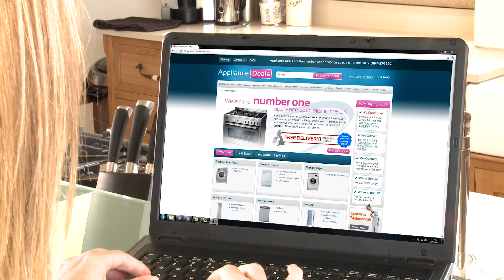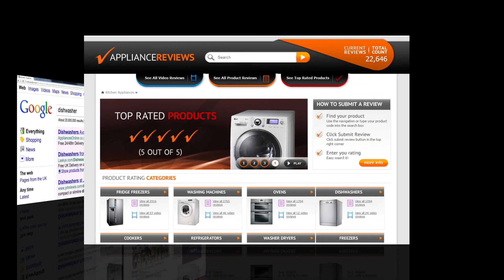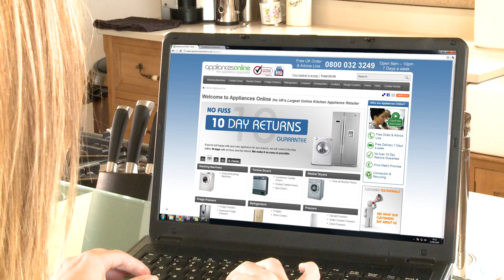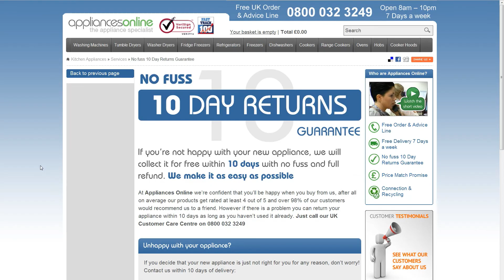DRL/Ao.com Promotional Video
Produced, directed, shot, edited and motion graphics by Paul Wood, MD of Reel 9 Video Production, Manchester, UK.